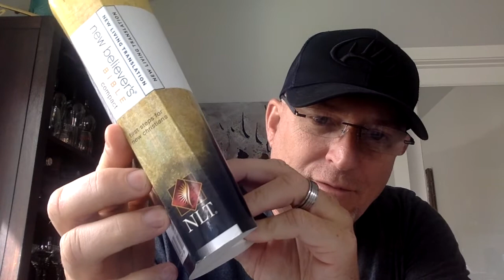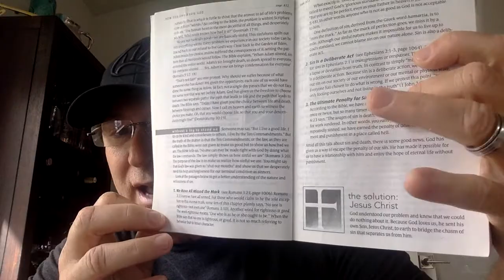Cuppa Joe_Proverbs 15_Our Words